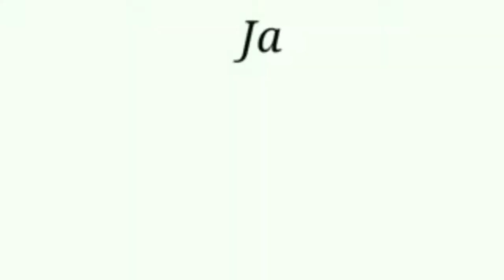Yang penting happy. Si abah joget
Nikmati jalani dan syukuri